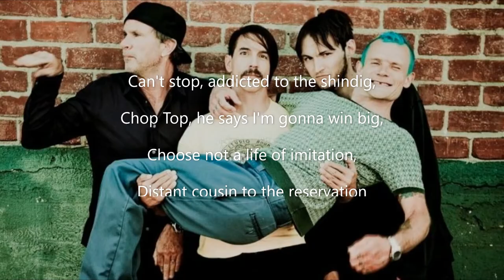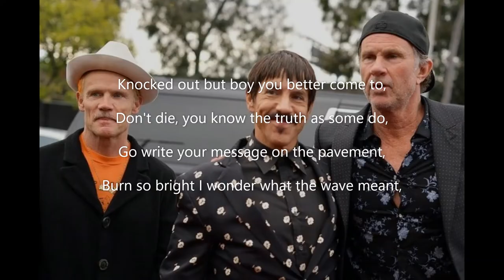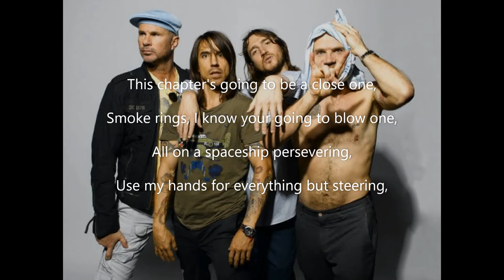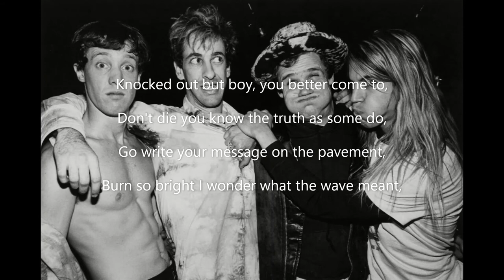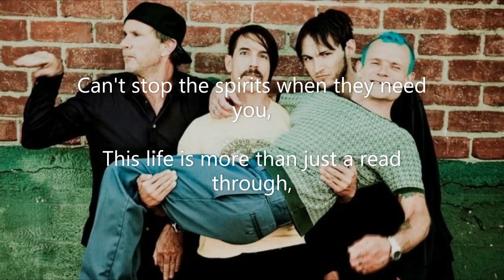Red Hot Chili Peppers - Can't Stop - Lyrics Video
Cookies monster produced for you :Red Hot Chili Peppers Can't Stop Lyrics Video. Enjoyyy!

Lyrics
Can't stop, addicted to the shindig
Chop Top, he says I'm gonna win big
Choose not a life of imitation
Distant cousin to the reservation
Defunct the pistol that you pay for
This punk, the feeling that you stay for
In time I want to be your best friend
East side lovers living on the west end
Knocked out but boy you better come to
Don't die, you know the truth as some do
Go write your message on the pavement
Burn so bright I wonder what the wave meant
White heat is screaming in the jungle
Complete the motion if you stumble
Go ask the dust for any answers
Come back strong with fifty belly dancers
The world I love
The tears I drop
To be part of
The wave, can't stop
Ever wonder if it's all for you?
The trains I hop
Come and tell me when it's time to
Sweetheart is bleeding in the snow cone
So smart, she's leading me to ozone
Music the great communicator
Use two sticks to make it in the nature
I'll get you into penetration
The gender of a generation
The birth of every other nation
Worth your weight, the gold of meditation
This chapter's going to be a close one
Smoke rings, I know your going to blow one
All on a spaceship persevering
Use my hands for everything but steering
Can't stop the spirits when they need you
Mop tops are happy when they feed you
J. Butterfly is in the treetop
Birds that blow the meaning into bebop
Wait a minute I'm passing out
Win or lose, just like you
Far more shocking
Than anything I ever knew
How about you?
Ten more reasons
Why I need somebody new just like you
Far more shocking than anything I ever knew
Right on cue
Kick start the golden generator
Sweet talk but don't intimidate her
Can't stop the gods from engineering
Feel no need for any interfering
Your image in the dictionary
This life is more than ordinary
Can I get two, maybe even three of these?
Coming from space
To teach you of the Pleiades
This life is more than just a read through

Credit: Red Hot Chilli Peppers Band